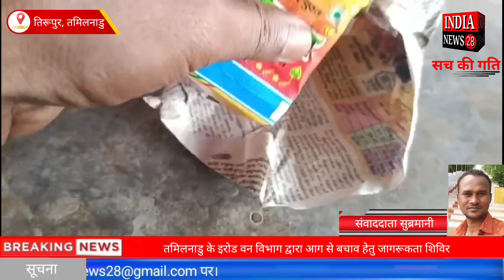तमिलनाडु तिरुपुर में प्रतिबंधित गुटखा बिक्री चालू है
Official